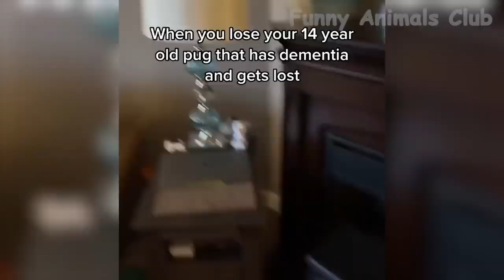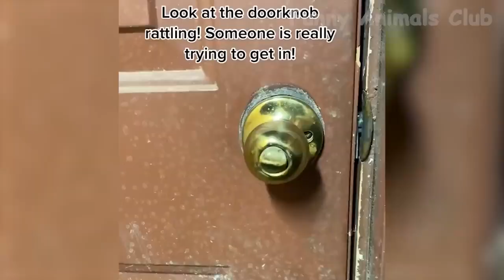SEVİMLİ HAYVAN DOSTLARIMIZ / Funny Animals - Vlog 2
Sevimli hayvan dostlarımızın komik ve bir o kadarda tatlı hallerini göreceksiniz.
Bu sadık dostlarımıza zulüm eden herkesi şiddetle kınıyorum. Bu soğuk günlerde bu sevimli dostlarımızı unutmayalım, Bir kap su , bir kap yemek = bir küçük CAN .